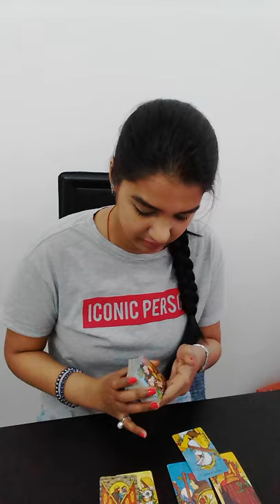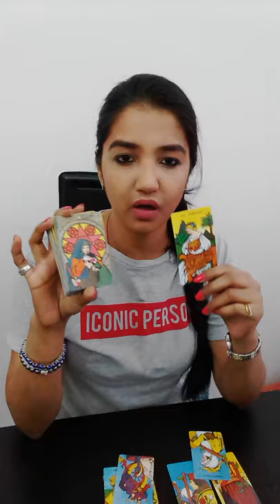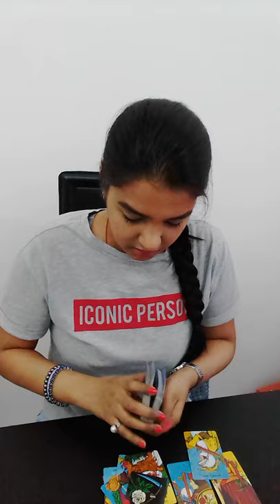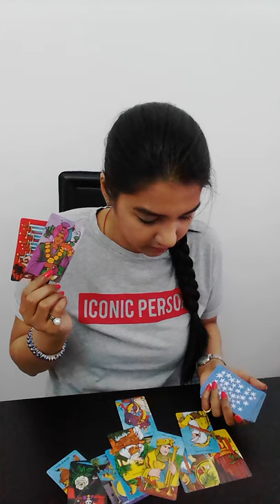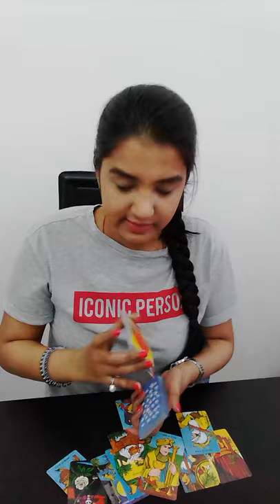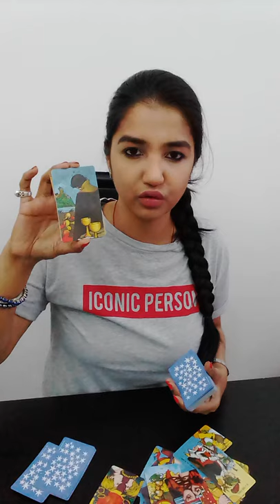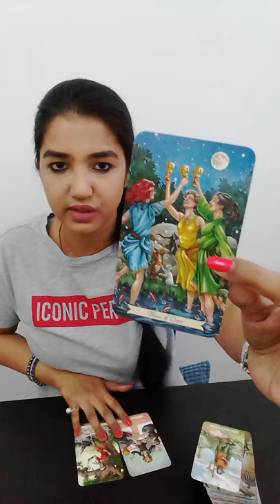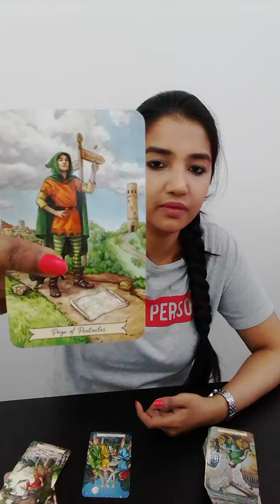PISCES | Life will throw you curveballs anyways, duck it! | September 23 - 30